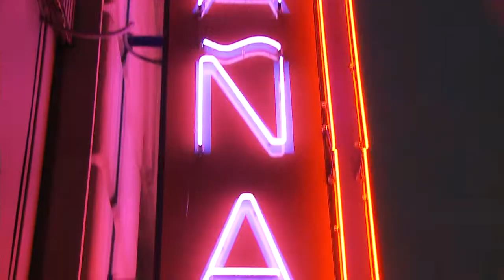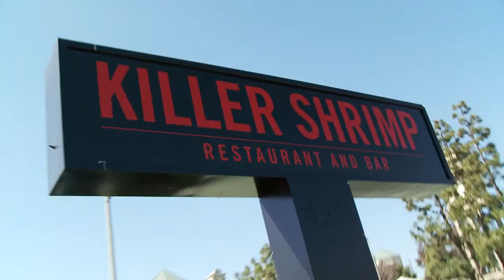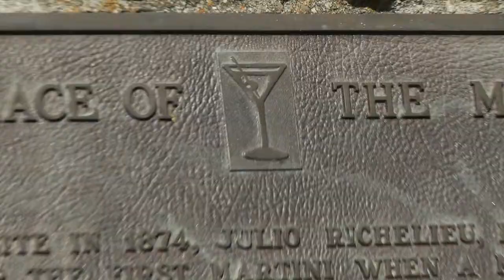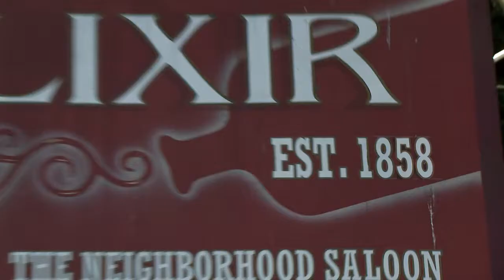"The Cocktail Chronicles" : Official Trailer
Bourbon expert Colin Blake teams up with comedian and lifestyle blogger Ariana Kaiser to discover the secrets of master distillers all over the country. Each episode finds our duo in a new city, ready to explore local culture, food, history, and some fine spirits and cocktails.